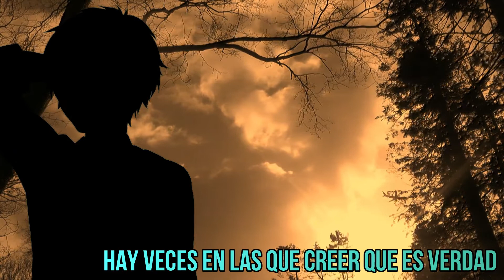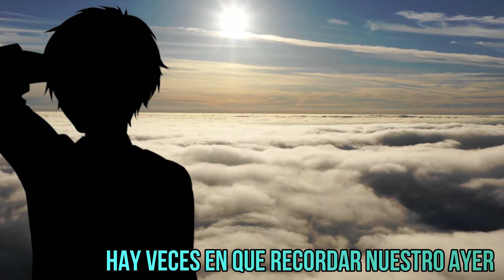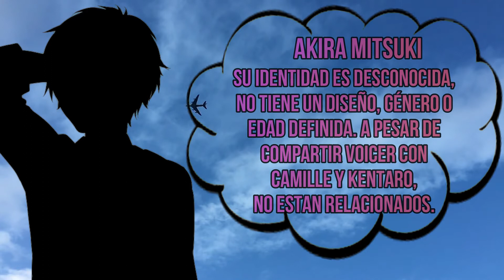+VB「Plane Theory」Akira Mitsuki【Galactic Week Day 7】-UTAU-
Créditos:
Música y Letra: niki
UST de: Ekkoberry
Arte por: マサキ
Adaptación por: GalacticCatto
VB, Tuning y Mixing por: GalacticCatto

Me emociona decirles que a partir de este cover en delante se viene lo chido :D van a ver. Este VB tambien es un VB experimental, en verdad no pensaba que este VB llegaría a ver la luz algun día porque está muy incompleto y neta sin tuning sonaba algo mal, pero con algo de tuning y un buen oto suena muy bien :D
La adaptación la he estado pensando hace unos meses, pero no sabía en donde usarla, y pues ya ven xD.

Puedes descargar el VB aquí, es un CVVC Español de tipo grito con la lista de Teren:
Tengan un Día Galáctico! ✨✨